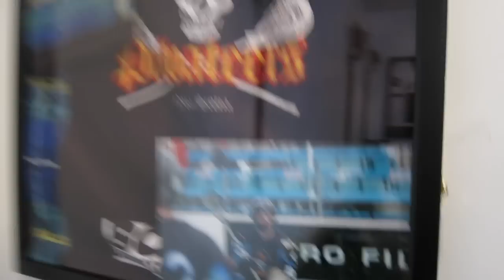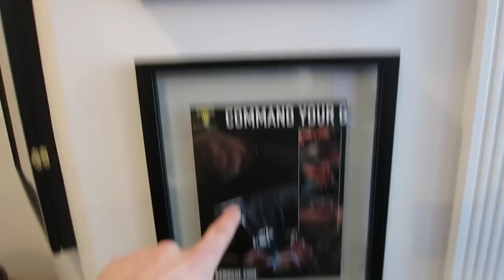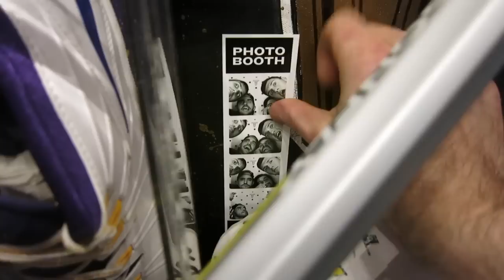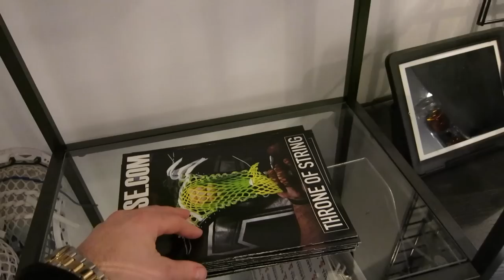THRONE CHRONICLES 25 | Throne HQ Tour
Joe walks you through the new spot on a typical day at work.

Check out the latest and greatest Throne Mesh, Custom Stringing and Apparel